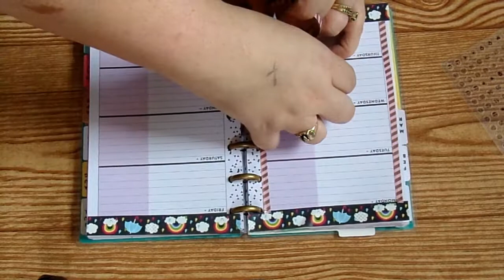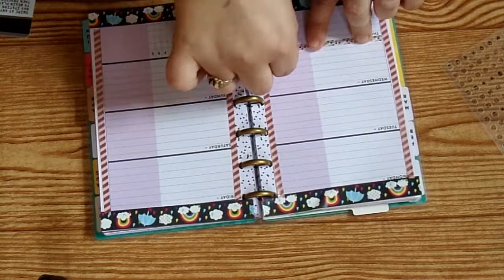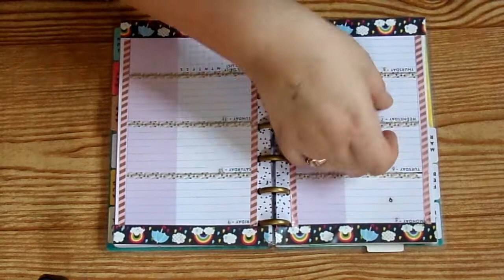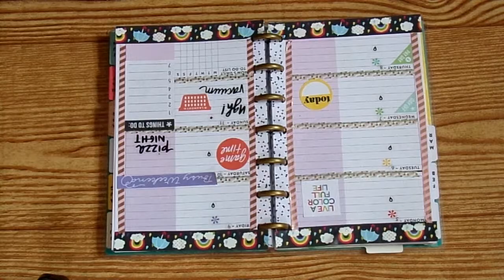PWM, Week of March 5, 2018 - Plan With Me Video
Hey yall!

A weasel walks into a Michigan bar, says hi.  "Holy cow," says the barkeep, "I've never served a weasel before.  I didn't even know you could talk!  Do you want something?  It's on the house!"

A pause as it thinks, then -

Want to earn cash back (via gift cards) on purchases you're already going to make, or by doing surveys, watching videos, and more?  Check out Swagbucks! Using my link will give you a headstart!

I'm Kari, and this is my channel.  I'm just a stay-at-home mom doing my thing, and I hope you enjoy my videos.  Let me know what you'd like to see, and feel free to get a hold of me here or on my Facebook, Instagram & Twitter, or on my blog, all linked above.  Thanks so much, and have a good one! :)